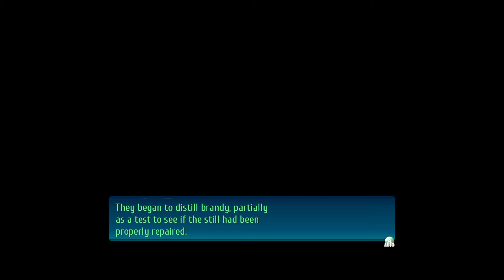Sora senpai plays: Trails of Cold Steel IV Act 2 #16 - FIGHTING FORNELIAS THIS TIME